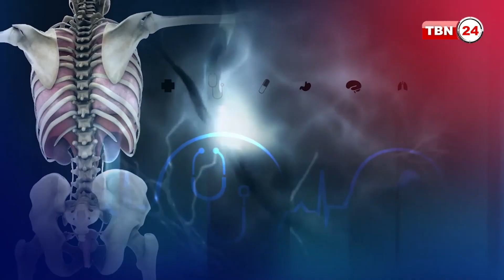ভয়াবহ কিছু যৌন রোগ ও চিকিৎসা | TBN WELLNESS | Episode 507.2 | STD | Treatment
Host: Dr. Sajol Ashfaq.
Guest: Dr. Kaniz Nilufar Banu Himi,Infectious Disease Specialist.